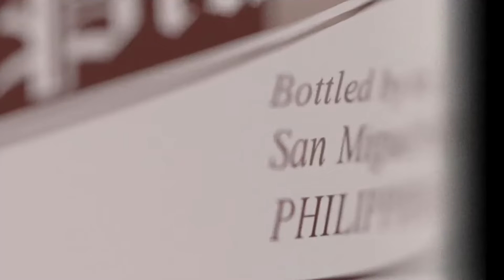SanMig, Low-Rez, Concept 3D Animation